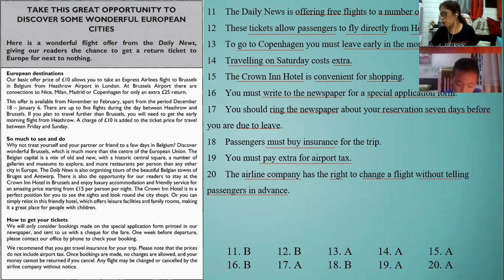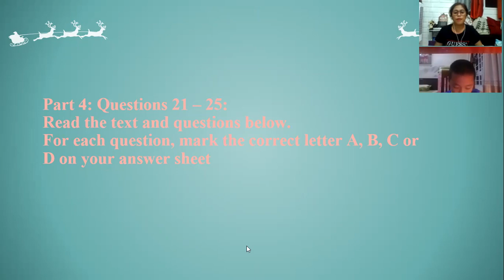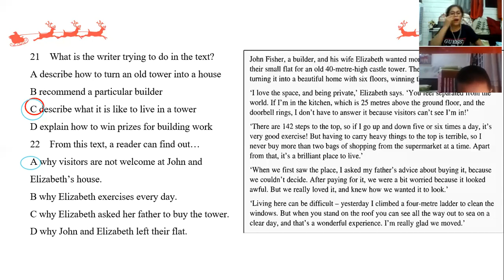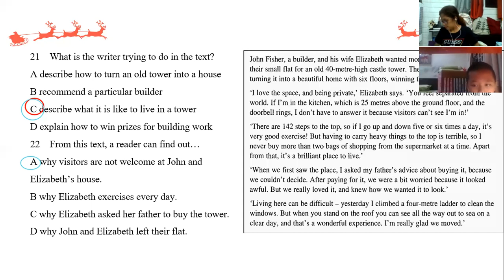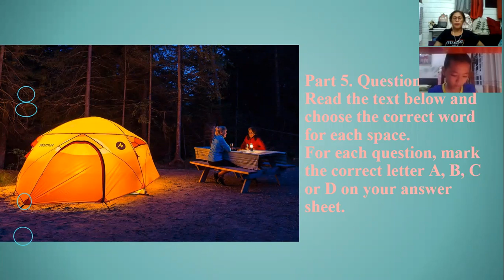12-26-DAY 16-PK1104 (2)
READING 3/LISTENING 2-PET